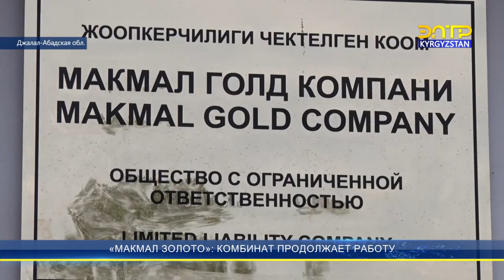"Макмал золото": комбинат продолжает работу